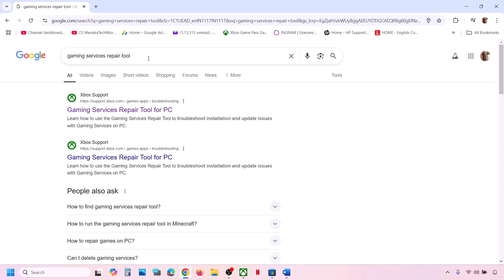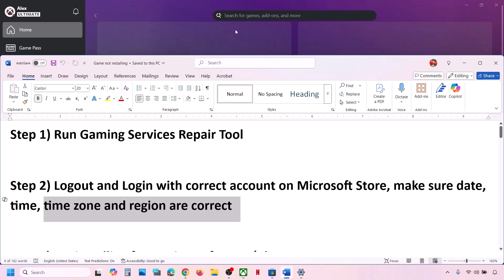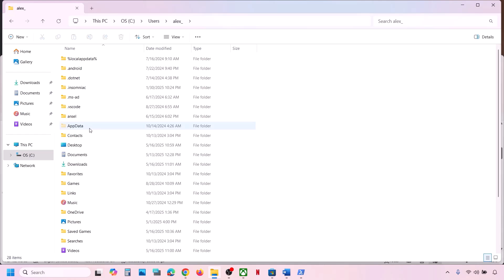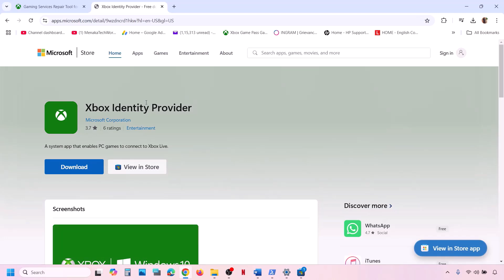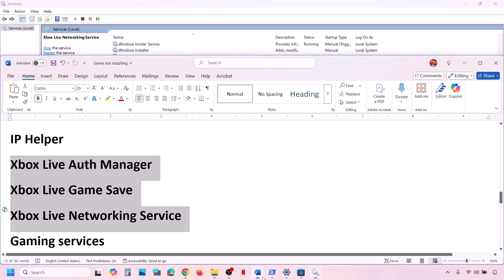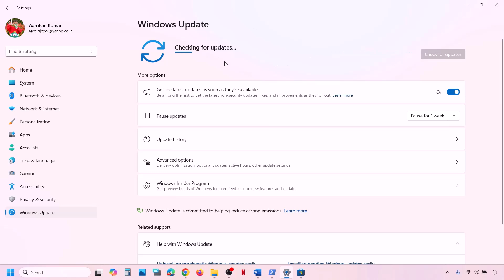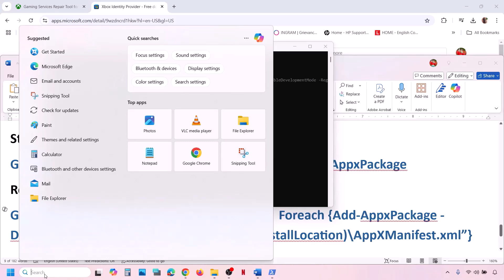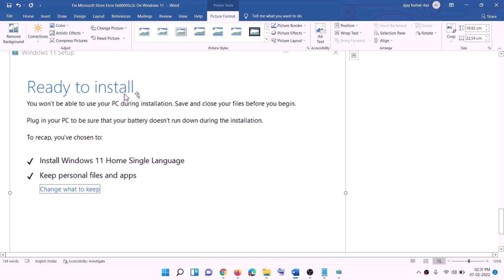Fix Police Simulator Patrol Officers Not Installing On Xbox App/Microsoft Store On PC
How To Fix Police Simulator Patrol Officers Not Downloading/Installing/Updating on Xbox App/Microsoft Store On Windows 10 & 11,How To Fix Police Simulator Patrol Officers Not Installing On Xbox App/Microsoft Store (Fix All Error Codes)
Step 1) Run Gaming Services Repair Tool
Step 2) Logout and Login with correct account on Microsoft Store, make sure date, time, time zone and region are correct
Step 3) Try installing from Microsoft store/Xbox App
Step 4) Run this powershell command
Get-AppxPackage -AllUsers| Foreach {Add-AppxPackage -DisableDevelopmentMode -Register “$($_.InstallLocation)\AppXManifest.xml”}
Step 5) Delete Microsoft Store Local Cache Files
C:\Users\Username\AppData\Local\Packages\Microsoft.WindowsStore_8wekyb3d8bbwe
Step 6) Run WSRESET command
Step 7) Repair/reset Xbox App/Store
Step 8) Update everything on Microsoft Store
Step 9) Install Xbox identity provider and Gaming services
Uninstall remains of gaming service
get-appxpackage Microsoft.GamingServices | remove-AppxPackage -allusers
Install Gaming service
start ms-windows-store://pdp/?productid=9MWPM2CQNLHN
Step 10) Start all these services
IP Helper
Xbox Live Auth Manager
Xbox Live Game Save
Xbox Live Networking Service
Gaming services
Windows Update
Microsoft install service
Step 13) Try installing to C drive/Different Drive
Step 14) Uninstall and reinstall Store/Xbox App